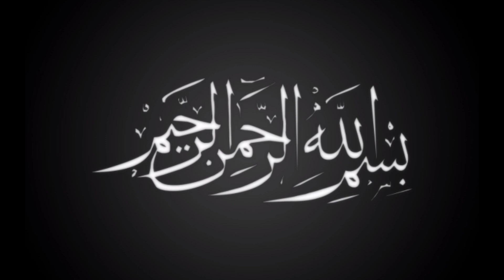Punjabi Kadhi Pakora Recipe ✨ kia ap b kadhi Pakora aysy hi khaty hyn ??